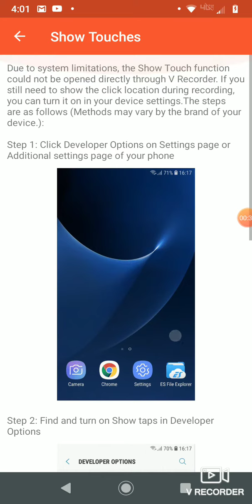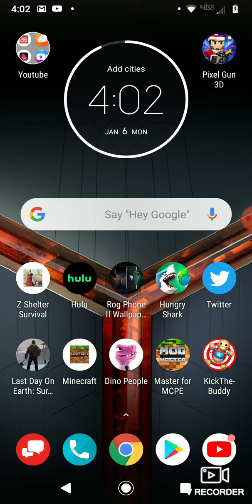Screen recorder update